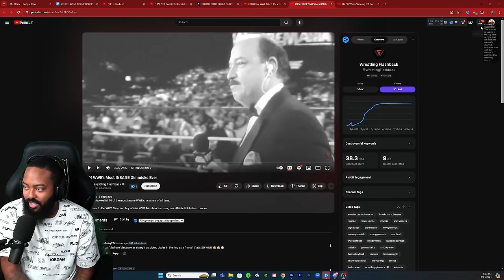ROSS REACTS TO 10 OF WWE 'S MOST INSANE GIMMICKS EVER